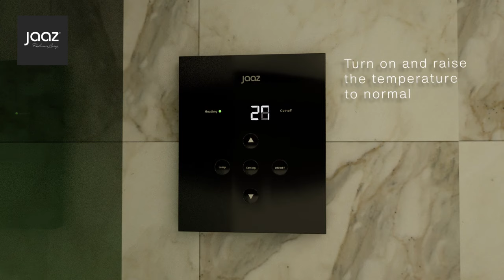How to Install Steam Generator | JAAZ Steam Generator Installation Video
JAAZ Steam Generator Installation | How to Install Steam Generator |

JAAZ Premium Sanitaryware - Shower Panel | Multifunction  Shower | Steam Generator | Shower Set

Jaaz Corporation Private Limited

About Us
Over the past 10 years, JAAZ has kept pace with changes in the area of the bathroom in India. From beginning JAAZ is closely involved in the stages of manufacturing, designing and distribution of high-end bathroom products such as contemporary Shower Panels, modern Rain Shower & Multi-Function Rain Shower, luxury Smart Toilet, designer Sanitaryware, modern Steam Generator, Mixer & Diverter.

JAAZ has been constantly striving to facilitate the Dealers, Hotels, Developers, Architects, Retail Clients & International clients with supreme quality products.  Jaaz has been successfully dealing export orders with clients around the globe from Middle East, Africa & Asian region. We have collaborated with our worldwide logistic partner FedEx for safe & quick delivery across the country, we have deliver in more than 300+ locations across India.

As pioneer in the latest trends in bathroom equipment, we’re constantly searching for products that seamlessly combine ergonomics and innovation. We Choose the market leaders like  Jindal Steel, Hindalco Aluminium, Nalco Aluminium, Neoperl  Areator (Germany), Vernet Thermostatic Mixer (France), Superflow Cistern Fitting, & others as our partner.

We take our mission to heart in order to make your bathroom a wellness area that lives up to your expectations. We manufacture and distribute the most powerful bathroom equipment, in the aim of offering you the very best on the market. If you want to transform your bathroom into an idyllic place where refinement goes hand in hand with perfect ergonomics, the top-quality products from JAAZ are made for you.